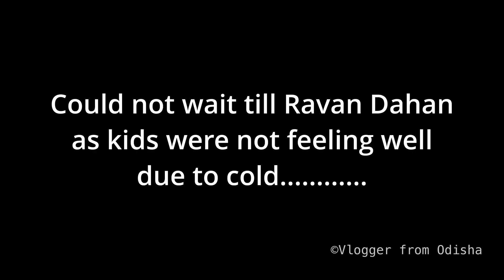Diwali and Dussehra celebration Reading UK | VloggerFromOdisha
Please subscribe to my channel if you want to see more such interesting videos and click on the Bell icon and select All option to get all notifications about my uploads.